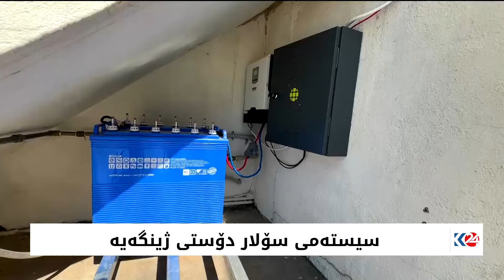دابینکردنی کارەبا لە وزەی خۆر پەرەی سەندووە